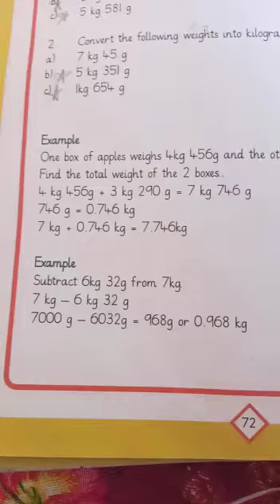Class 4th A Subject : Mathematics Chapter 5 : Measurement ( Part 2)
Teacher : Ms. Iqra Anwar